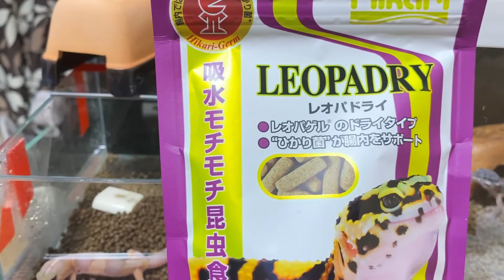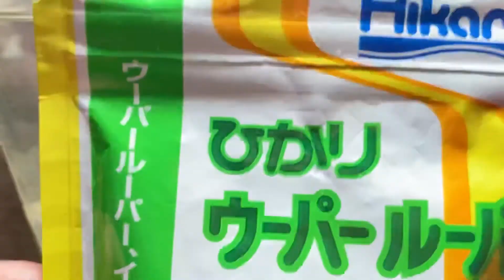【餌やり】20種類100匹にご飯あげます後編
餌やり動画後編です！
※更新エラーがあったので再配信しました！

迫力満点の両生類爬虫類です。